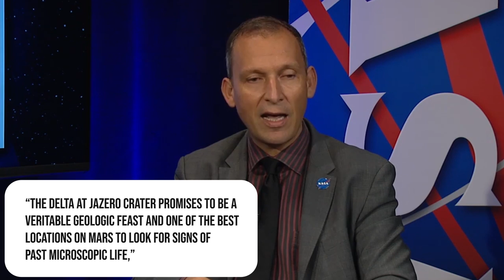NASA's Perseverance Rover Just Discovered A Hidden Ocean!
Scientists have been on the hunt for water on Mars for decades, with the idea that there is water on the planet. In some cases, scientists have been successful, with evidence suggesting that there may have been water on the red planet.